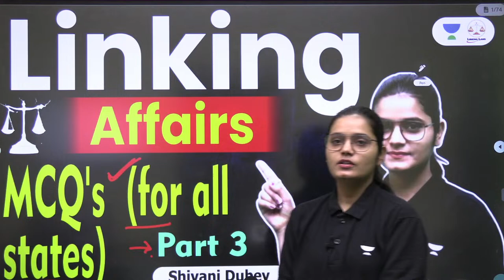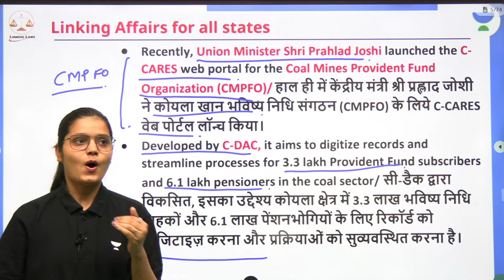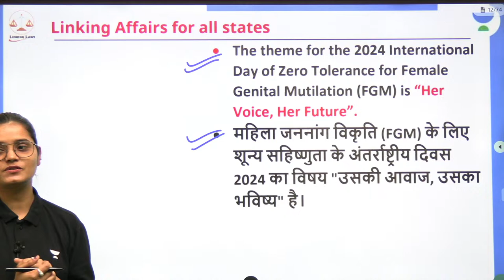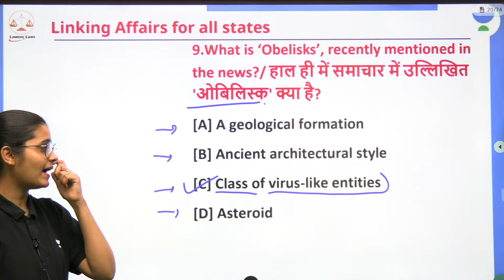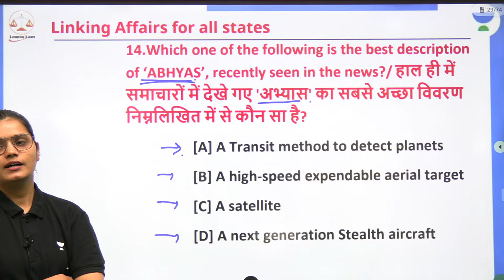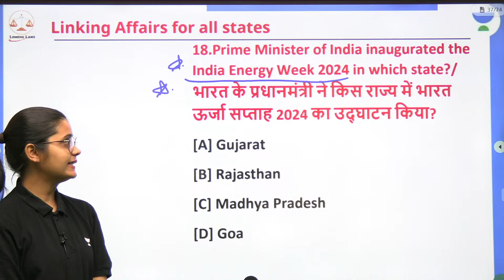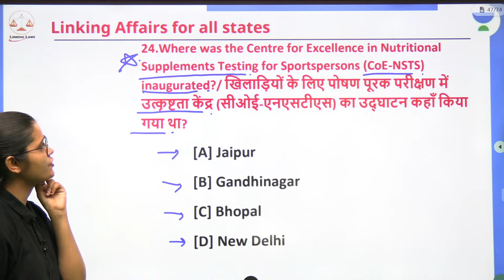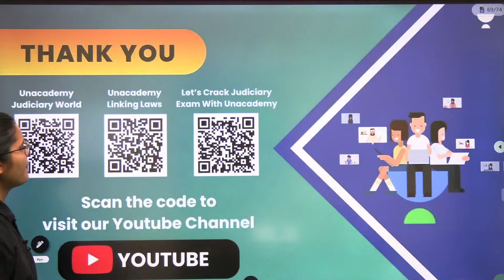Linking Affairs | MCQ's Part 3 (for all states) | Shivani Dubey | Unacademy Judiciary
In this session Educator Shivani Dubey will be discussing on the Important Current Affairs for  All State Judiciary exams.

▶️ Hurry up! The best offer awaits you!
▶️ Save big on Unacademy Judiciary subscriptions.

Join Tansukh Paliwal in a comprehensive discussion on the MPCJ Exam Paper 2023 in this episode of "Linking Laws." Delve into the intricacies of the exam paper as Tansukh provides valuable insights, tips, and analysis. Whether you're a law student or a legal enthusiast, this discussion is your guide to understanding the nuances of the MP Judiciary Exam. Stay informed and prepared for success as Tansukh Paliwal navigates through the exam paper, unraveling its challenges and sharing expert perspectives. Enhance your knowledge and boost your exam readiness with this insightful exam paper discussion.

Watch Shivani Dubey discuss Daily Linking Affairs to enhance your preparation for the upcomig MPCJ examination!
Call Shivani Dubey's team on 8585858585 and take your Judiciary Exams Preparations to the next level.
➤ About the Educator: Experienced offline educator of GK/GS & CA. He will help you complete your Judiciary preparation.

Playlist Link:
 • Shivani Dubey | Daily Linking Affairs
Feel free to spread the word – share the videos with your friends and classmates.